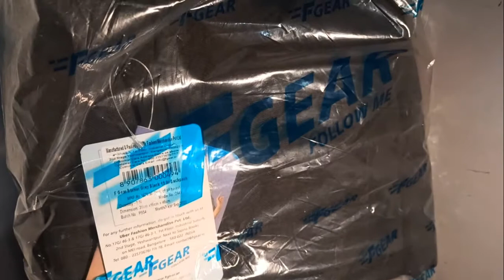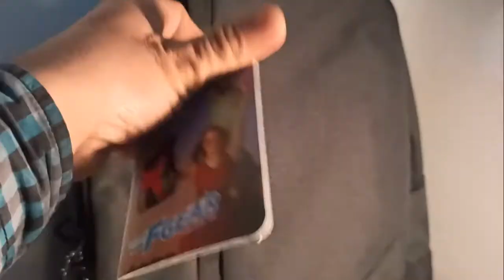F Gear Burner 19 Ltrs Grey Black Casual Backpack Unboxing